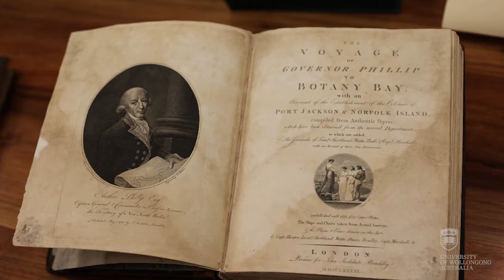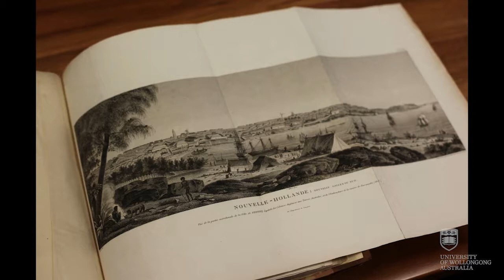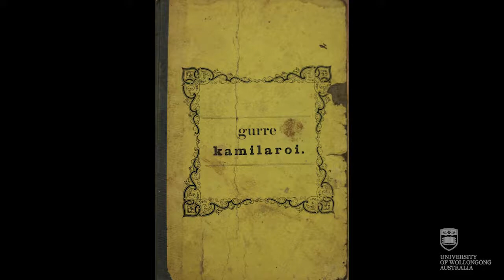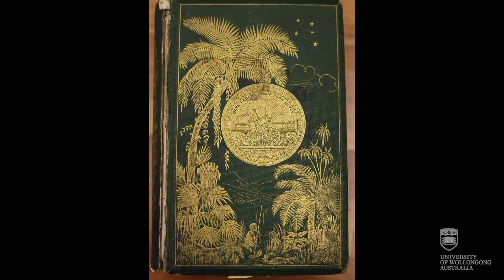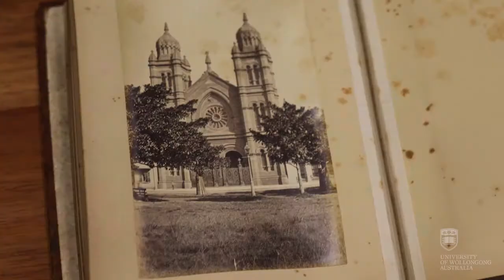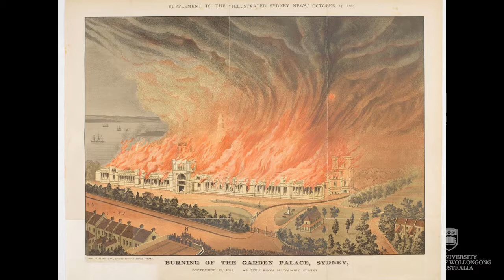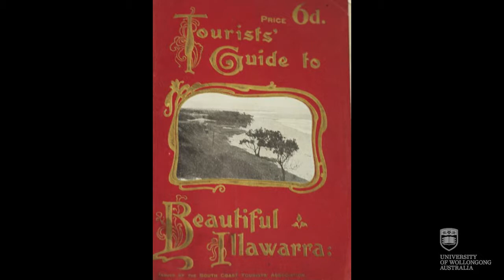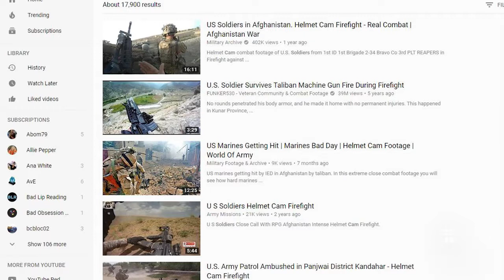Becarevic Exhibition: Curator's Talk (full version) | UOW Library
UOW Archives Manager Grant White presents the Curator's Talk for the Becarevic Exhibition, in the Panizzi Gallery, University of Wollongong Library.

Drawn from our Becarevic Collection and curated by UOW Archives, this exhibition illustrates the evolution of the traveller and the documentation of their journeys and experiences.

Presented by UOW Archives Manager, Grant White.